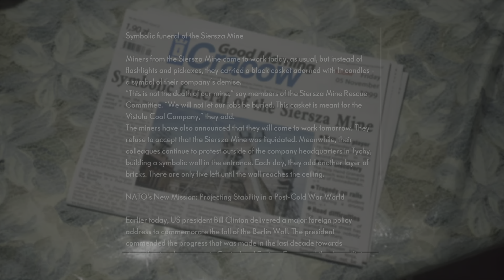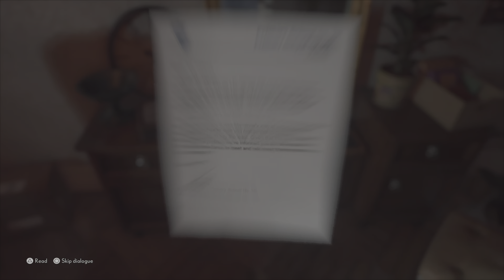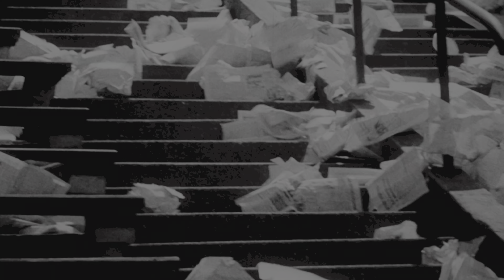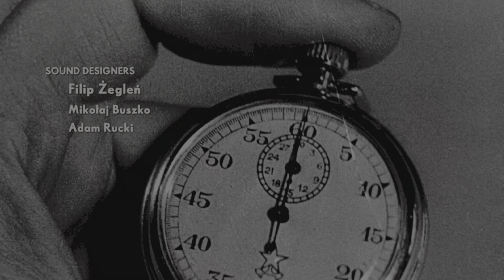THE MEDIUM -JACK`s FUNERAL -Walkthrough gamplay part 1 PS5 @4K HDR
The Medium is set in post-Communism Poland in 1999.[6][7] Marianne, a spirit medium that helps troubled souls seek final respite, has a recurring dream of a man shooting a young girl by a lake. While grieving over the death of her foster father, Marianne receives a mysterious phone call from a man named Thomas, who knows of her abilities. Thomas offers to explain the origin of Marianne's powers, as well as the meaning of the dream. However, he is only willing to talk if Marianne agrees to meet him at the Niwa Workers' Resort, an abandoned communist-era vacation resort in the Polish wilderness. The Resort had been shuttered by the government years earlier after an event called the Niwa Massacre, in which a large number of people were murdered and the survivors fled the area.

While exploring Niwa, Marianne finds the place has strong ties to the spirit realm, and evidence that Thomas, the resort's manager, and his daughter Lilianne were at the epicentre of the Niwa Massacre. In the spirit world, she encounters Sadness, the spirit of a young girl who warns her of the Maw, a hostile and malevolent spirit that has managed to also partially exist in the real world. The Maw was responsible for the Niwa Massacre by occupying human hosts and using their bodies to murder others, and begins hunting down Marianne to sate its hunger and escape Niwa. Marianne repeatedly offers to send Sadness to her peace, but she refuses. Through her visions, Marianne finds out that Sadness is the spirit of Lilianne, who was molested by Thomas' older and trusted friend Richard.

I use.
PS5
 MY OLD MONITOR: MSI OPTIX MPG341CQR